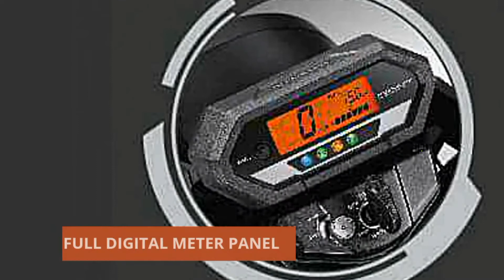2021 Honda CB150 Verza: Price, Colors, Specs, Features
SPECIFICATIONS

ENGINE
Engine Type 4 stroke, SOHC, Single Cylinder
Fuel Supply System PGM-FI (Programmed Fuel Injection)
Diameter X Step 57.3 x 57.8 mm
Transmission Type 5 Speed ​​Levels
Compression Ratio 9.5:1
Maximum Power 9.59kW (13.04 PS) / 8,500 rpm
Maximum Torque 12.73 Nm (1.30 kgf.m) / 6,000 rpm
Starter Type Electric and Kick Start
Clutch Type Manual, Multiplate, Wet Clutch
Engine Cooling System Air cooled
Gearshift Pattern 1-N-2-3-4-5

CHASSIS
Frame Type Diamond Steel
Front Suspension Type Telescopic
Rear Suspension Type Adjustable Dual Rear Suspension
Front Tire Size 80/100 - 17 M/C 46P (CW: Tubeless and SW: with Tube)
Rear Tire Size 100/90 - 17 M/C 55P (CW: Tubeless and SW: with Tube)
Front Brake Hydraulic Disc, Double Piston
Rear Brake Tromol

DIMENSION
Length x WIDTH X HEIGHT
2,056 x 742 x 1,054 mm
Lowest Distance To Ground 156 mm
Curb Weight 129 kg (Cast Wheel) and 128 kg (Spoke Wheel)

ELECTRICAL
Battery or Battery Type MF Wet 12V 3.5Ah
Ignition System Full Transistorized
Spark Plug Type NGK CPR9EA-9

COLORS
Bold Red RP20,945,000 (PHP70,000 estimate)
Macho Matte Black RP20,945,000 (PHP70,000 estimate)
Masculine Black RP20,290,000 (PHP68,000 estimate)

Available in Indonesia